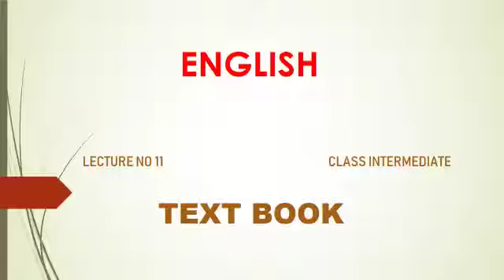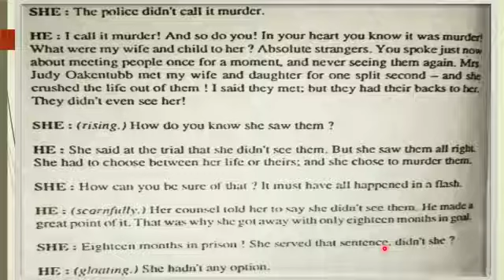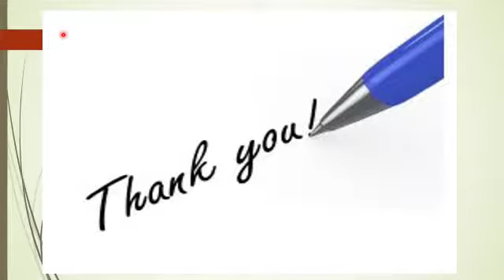Twenty Minutes With Mrs. Okkentubb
Subject: English
Lesson: 01 (Twenty Minutes With Mrs. Okkentubb)
Lecture No.11